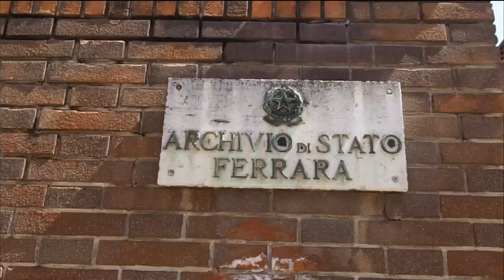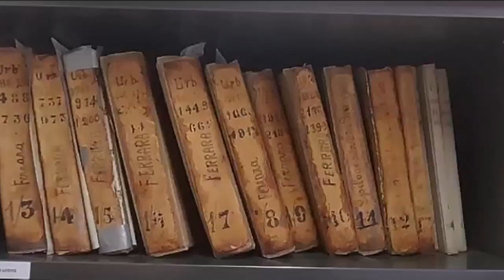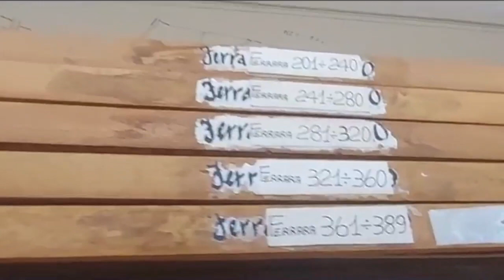Abitazioni dei ferraresi raccontate dai documenti del catasto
Le abitazioni dei ferraresi raccontate dai documenti del catasto.

E’ quanto sarà possibile sabato 23 settembre, all’Archivio di Stato di Corso Giovecca a Ferrara, nell’ambito delle giornate europee del Patrimonio